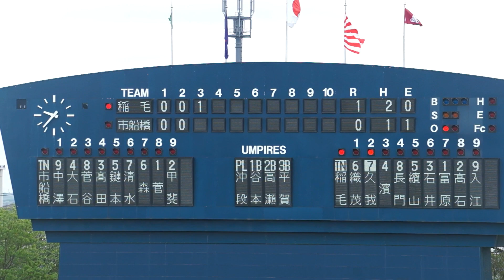2019千葉県春季大会 稲毛高校 モンキーターン～荻野貴司 ブラバンなし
初戦　対市立船橋高校　ゼットエーボールパーク
モンキーターン～荻野貴司～チャンス紅陵